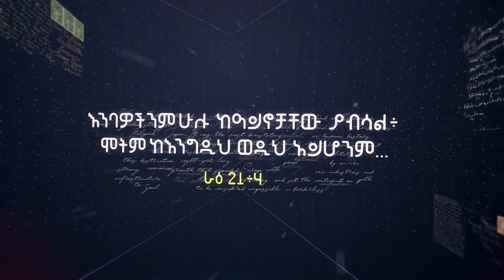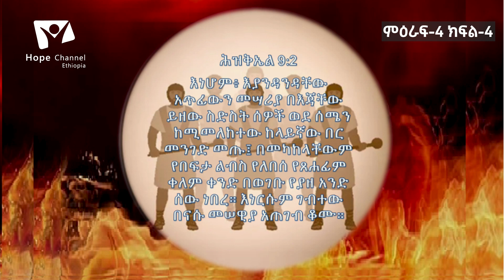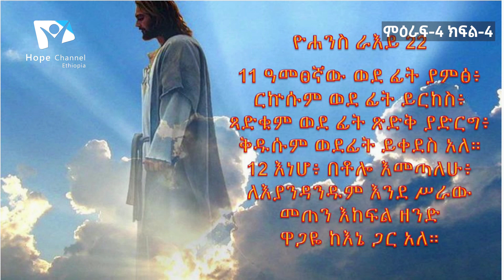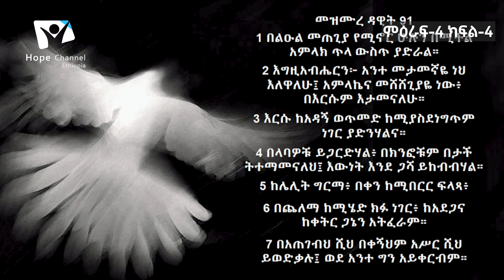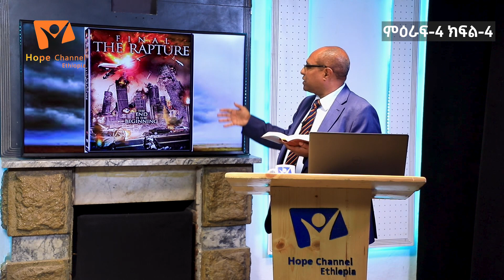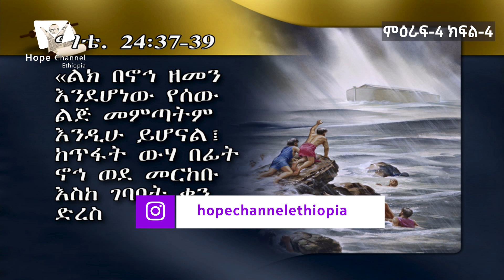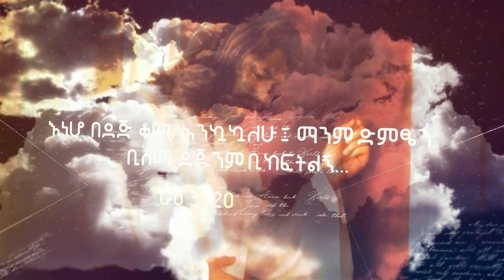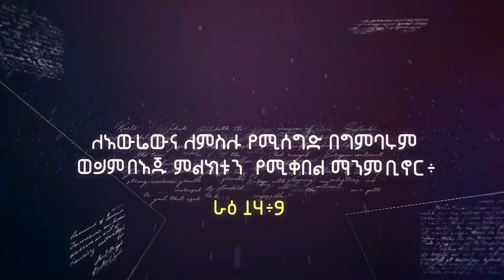ቁጣ እስኪያልፍ ድረስ ጥቂት ጊዜ ተሸሸግ - አስደናቂው መገለጥ ወ/ዊ ቴዎድሮስ አበበ